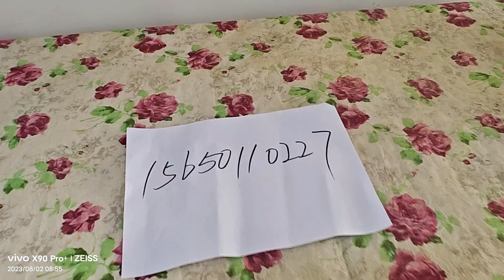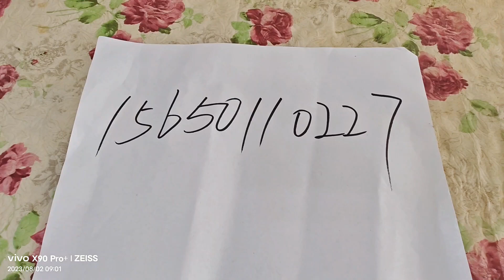都说乳山银滩一楼带院的房子比较抢手，银滩假日这套76平的房如何